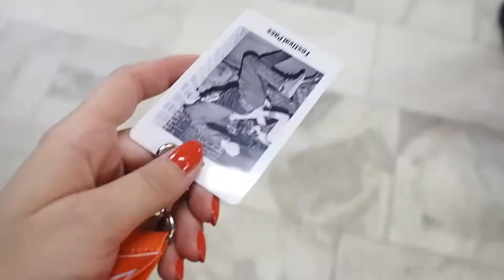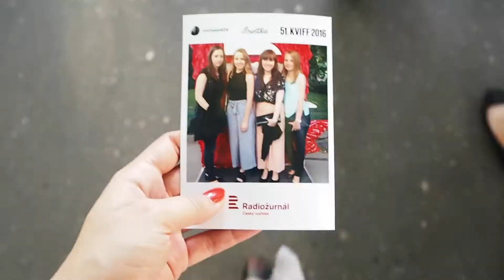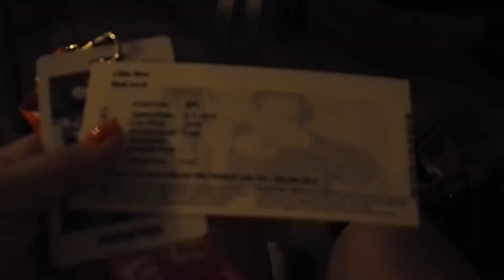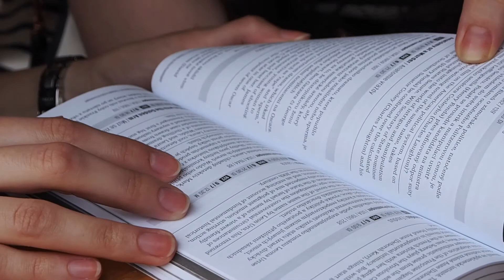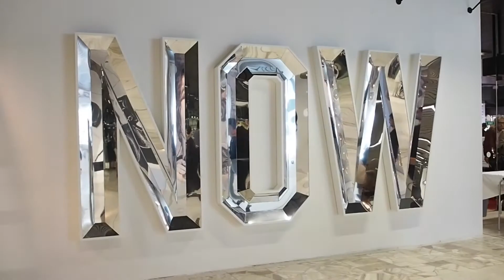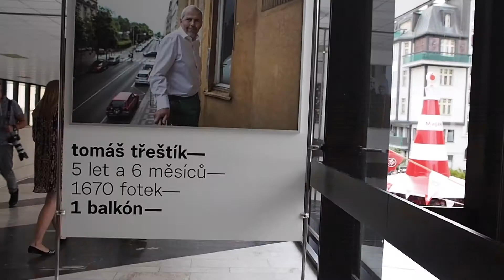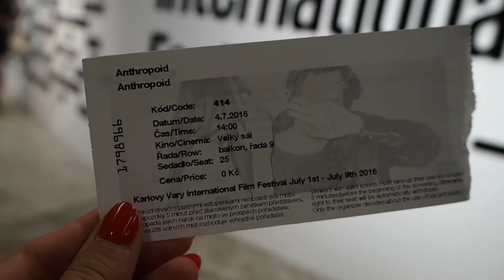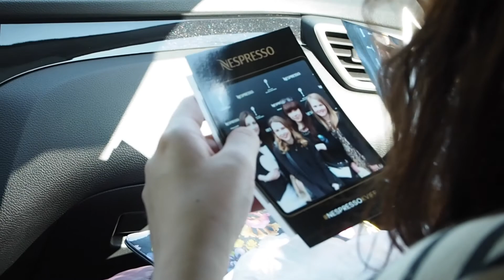51. Mezinárodní filmový festival Karlovy Vary/ 51st Karlovy Vary International Film Festival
Hello everyone,

I just got back from our four day trip to 51st Karlovy Vary International Film Festival and it was amazing! Sit back and enjoy the festival with us!

// Ahoj všichni. Právě jsme se vrátily z Karlových Varů z 51. Mezinárodního Filmového Festivalu a musím říct, že to bylo skvělé! Pohodlně se usaďte a užijte si festival s námi!

With love,
Tereza x